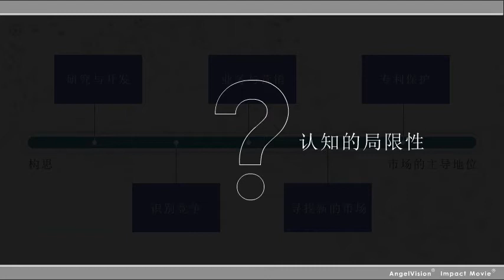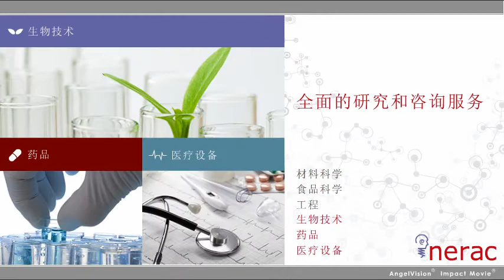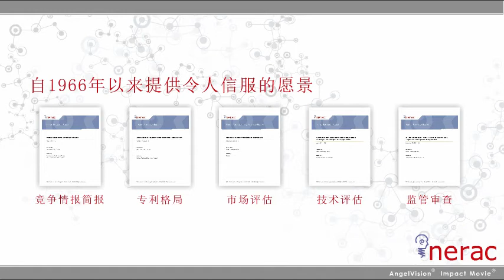Nerac Corporate Video - Mandarin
Nerac Inc. is a global research and advisory firm for companies developing innovative products and technologies. Nerac provides expert insights that equip clients with the knowledge to develop or refine a technology, explore market growth opportunities, evaluate
intellectual property strategies and respond to regulatory changes. Nerac has approximately 1,000 clients worldwide and a long, successful consulting history in a wide-range of industries with a strong focus in the areas of pharmaceutical, food and nutraceuticals, medical device, engineering, energy and specialty chemicals.

Learn more - watch our 3 minute coporate video here!